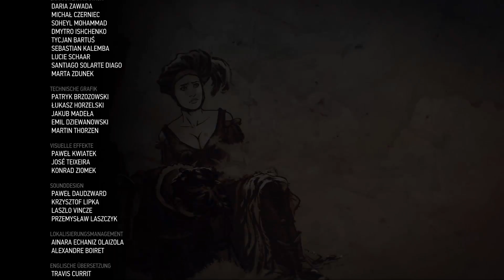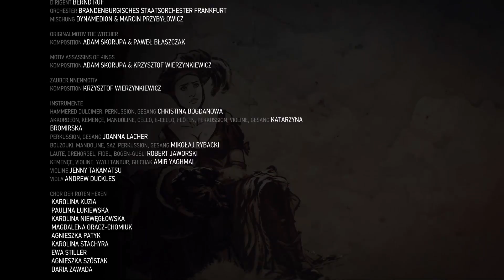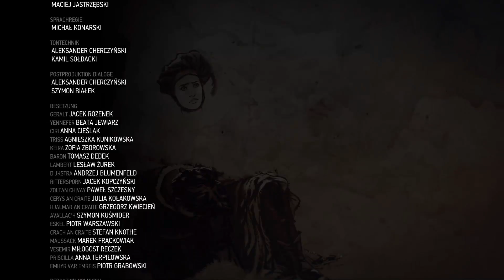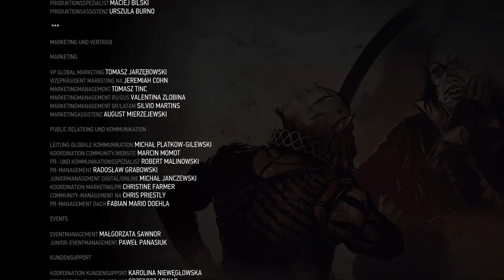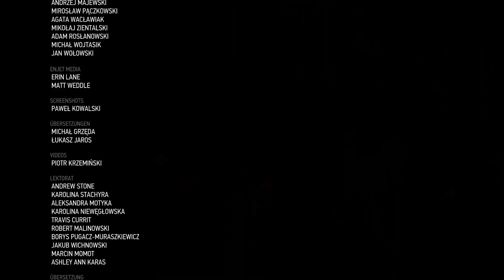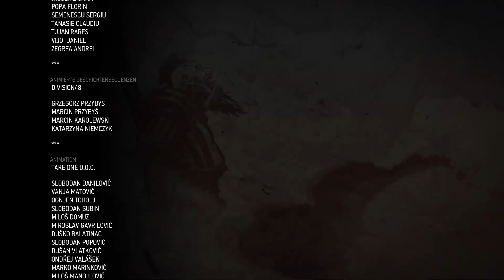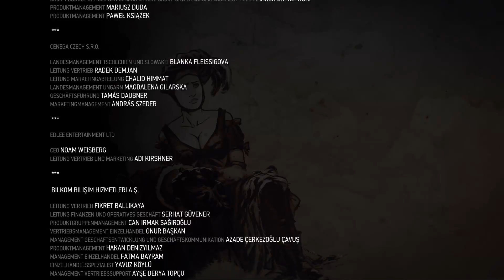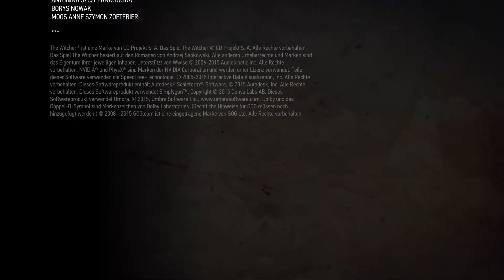The Witcher 3 Wild Hunt #164 Abschied Ende German Gameplay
The Witcher 3: Wild Hunt ist ein Action-Rollenspiel,
das vom polnischen Entwickler CD Projekt hergestellt wird.
Es erschien am 19. Mai 2015 und ist der Nachfolger von The Witcher 2: Assassins of Kings und The Witcher.
Hintergrundgeschichte und Spielwelt von The Witcher 3 basieren auf der Romanreihe Der Hexer
des polnischen Schriftstellers Andrzej Sapkowski,
im Mittelpunkt des Spiels steht als Spielerfigur erneut der Meisterhexer Geralt von Riva.
Im Spiel kommt die eigens entwickelte Grafik-Engine Red Engine in der Version 3 zum Einsatz.

The Witcher 3: Wild Hunt bei Amazon